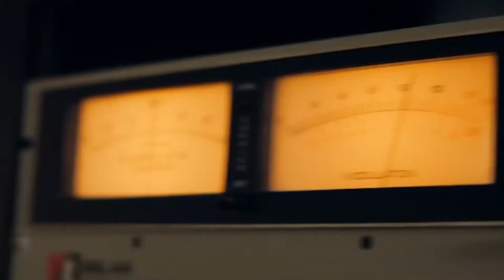TM STUDIOS - TM NEXT: HOT COUNTRY